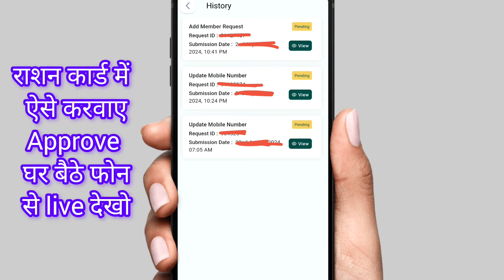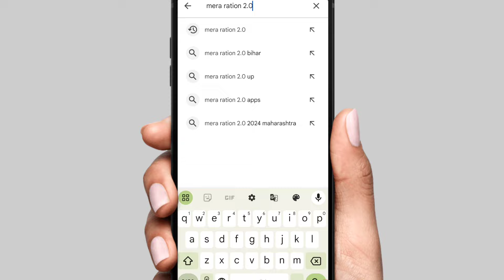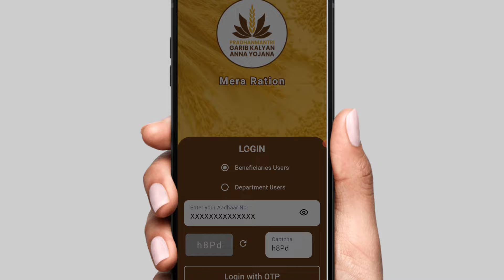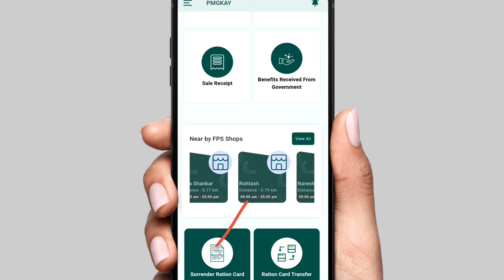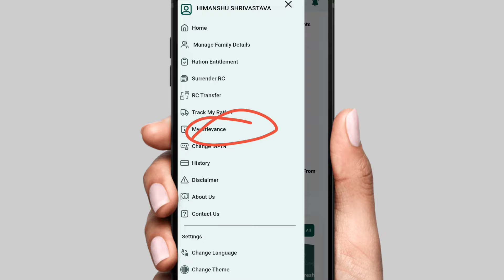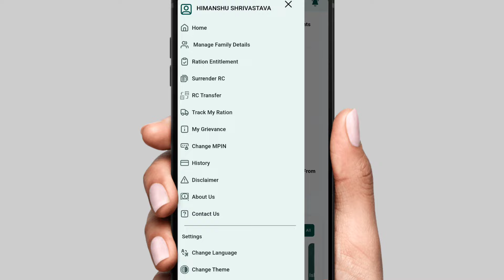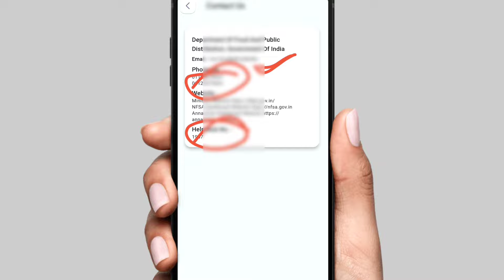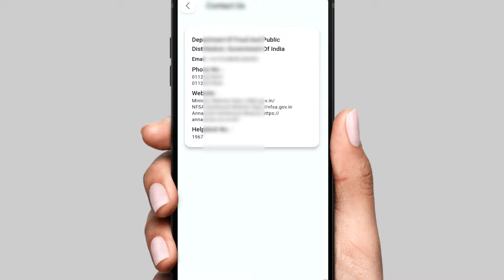Ration Card me Add Member pending ko approve kaise karwaye | Ration Card pending approve krwaye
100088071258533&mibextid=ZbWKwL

Your Query

educational
educational or
use. Al
(Himanshu Shrivastava)